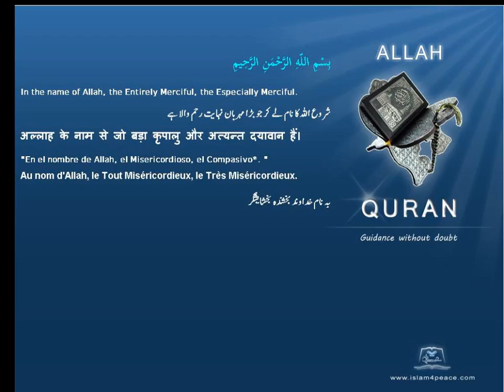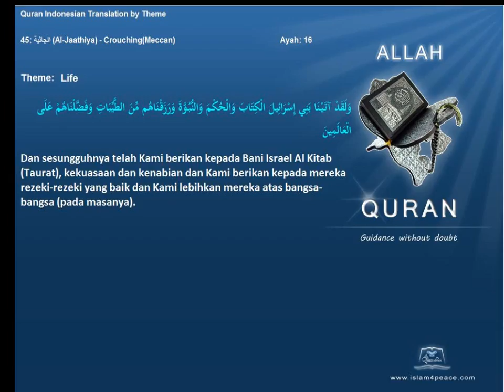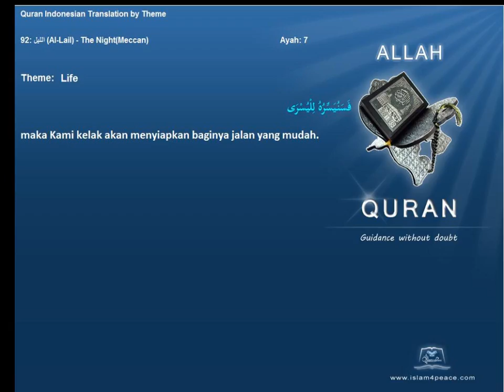Quran by Theme Indonesian Life Islam4Peace com